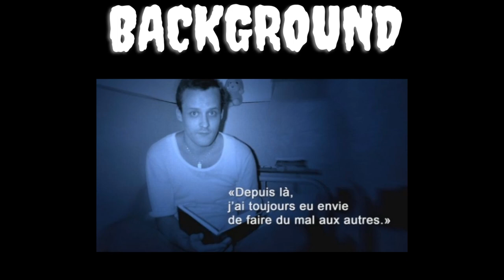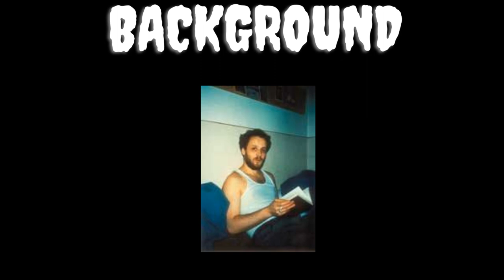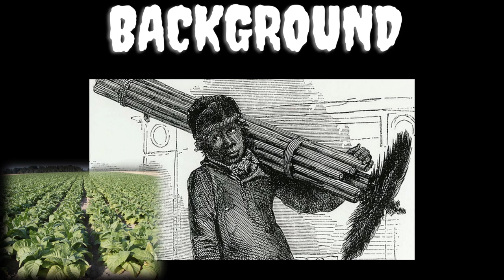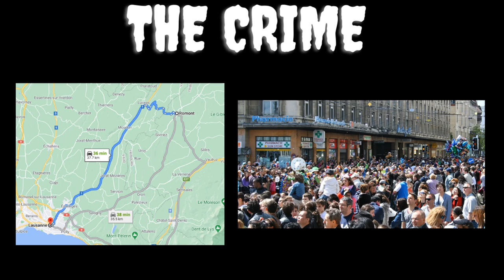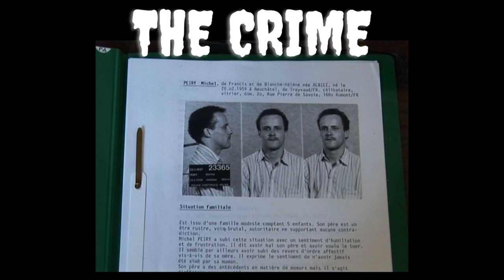The Case of Switzerland's Darkest Serial Killer Michel Peiry | Solved True Crime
Michel Peiry, born February 28, 1959, attacked predominantly young men between 1981 and 1987.